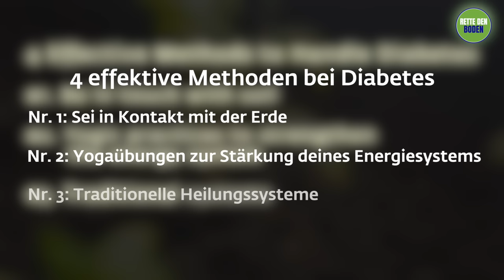Was bei Diabetes wirklich hilft | Sadhguru